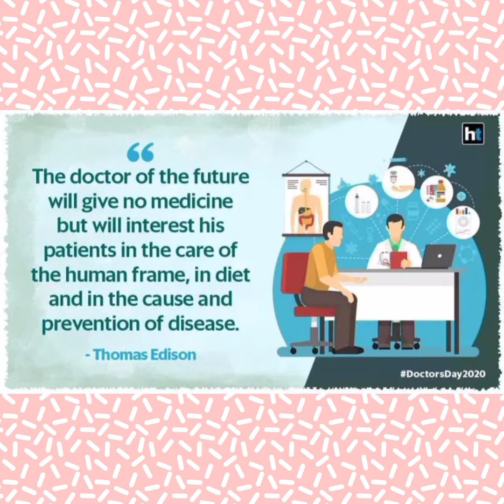Dedicated to All Doctor's | We love you all